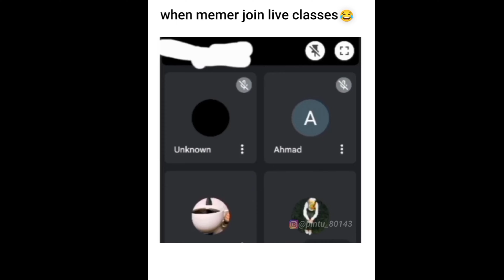Wah Kya Scene Hai😂🔥 Funny Memes 🤣🔥 Trending Memes |Dank Indian Memes Reaction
Wah Kya scene hai 😂🔥 Funny Memes 🤣🔥 Trending Memes | Dank Indian

Wah Kya scene hai I Ep 62 | Dank
Indian Memes I Trending Memes I Indian
Memes Compilation

😂Wah Kya scene hai I Ep X52 | Dank
Memes Compilation

Wah beta mauj kardi 😂🔥 || funny memes || Thug of memes 🤣😎

Are wah beta wah 😂🔥|| funny memes || Thug of memes 😎🤣

dank memes
memes
funny memes
memes compilation
best memes
tiktok memes
shreeman legend memes reaction
fresh memes
reddit memes
dankest memes
memes video​​​​​